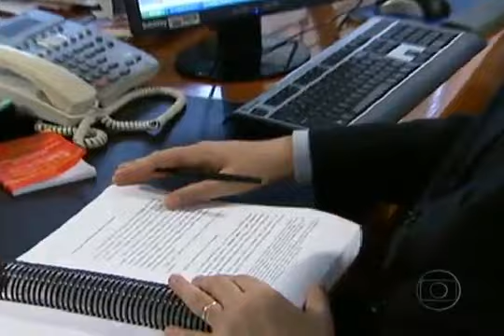Vendas por telefone tiram a paciência dos consumidores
As atendentes de telemarkeeting ligam e oferecem todo tipo de serviço. As vezes é o próprio consumidor que informa dados pessoais no momento de uma compra ou na abertura de um crediário.